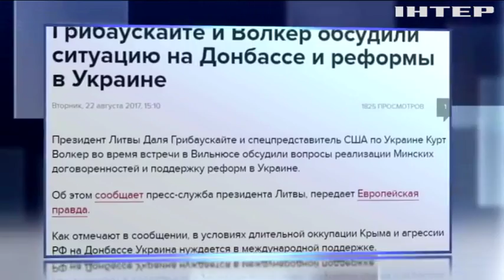Президент Литвы и Курт Уолкер обсудили ситуацию на Донбассе